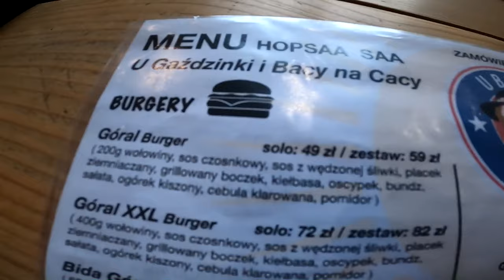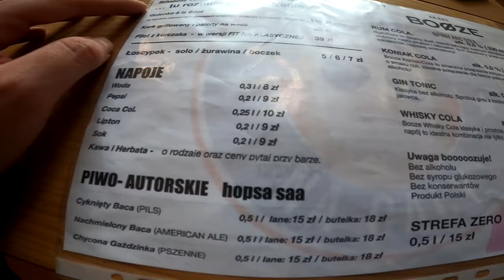U BACY NA CACY CHORZÓW. SPRÓBOWAŁEM SCHABOWEGO